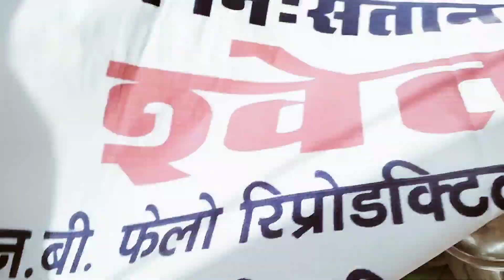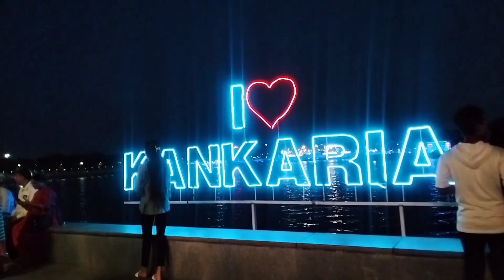day -4 Daily vlog | Ahemdabad vlog | Kankariya Talab ghumiye hamare saath